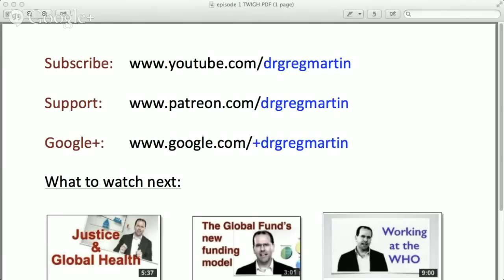Vaccines - This Week in Global Health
This Week in Global Health, episode 2 focusses on vaccines and immunisation.

Episode 2 Show Notes:

Research Updates:
Cost-effectiveness of HIV prevention for high-risk groups at scale: an economic evaluation of the Avahan programme in south India

Genomic surveillance elucidates Ebola virus origin and transmission during the 2014 outbreak

Effects of a Post-Deworming Health Hygiene Education Intervention on Absenteeism in School-Age Children of the Peruvian Amazon

Neglected Tropical Diseases: A Systematic Evaluation of Research Capacity in Nigeria

Loss and dysfunction of Vδ2+ γδ T cells are associated with clinical tolerance to malaria

Organization profile: GAVI
• Launched in 2000 following the decline vaccination rates in the late 1990’s
• Public-Private Global Health Partnership
• Distribute vaccine to children in the poorest parts of the world
Brings together:
• Developing country and donor country governments
• WHO, UNICEF, WB
• Vaccine industries
• Research institutes
• Donors (e.g. Gates who have donated 1.5 B to date)
Since lunch
• Contributed to additional 370 million children being vaccinated
• Prevent more than 5.5 million future deaths

1) Director of governance (closes sept 12th)
-Responsibilities include work with the relevant chairs and staff to produce a comprehensive and holistic agenda and advising the Board, Secretariat and partners on good governance practices (foreseeing the implications of specific governance choices).-Broad international experience (15 years) and familiarity with the processes through which different stakeholders engage with each other (e.g. governments, private foundations, multilaterals is a must).-Ability to cope with uncertainty and exceptional diplomatic and interpersonal skills.
2) Head, Financial Management (closes Sept 15th)
-Implement and strengthen the Transparency and Accountability Policy-Main duties include i) Strategic (e.g., provide leadership role within the TAP team, manage, coach and assess performance and develop supervised staff) ii) Operational: analytical work on financial management and accountability, oversee and supervise desk-based and fieldwork.-Requirements: university degree in accounting, financing + min 10 years experience in an international public or private organization+ fluency in English and French + ability to travel 40% of the time

Cool facts about vaccines:
Immunization technology originated in China.The now eradicated smallpox was easily spread and often infected children.Innovators in ancient China found an easy way to increase immunity against this terrible disease by introducing the disease into an individual through inhaling or rubbing the smallpox scabs into their skin. Pleasant, huh? This is how vaccines got started though, and this technique of using diseased organic material to increase immunity is thought to have originated around 1000 CE.

Vaccines cause “herd immunity”, which means if the majority of people in a community have been vaccinated against a disease, an unvaccinated person is less likely to get sick because others are less likely to get sick and spread the disease.

• Fulbright-Fogarty Fellowship in Public Health, due Oct 14: The Fulbright-Fogarty Awards are offered through a partnership between the Fulbright Program and the Fogarty International Center of the U.S. National Institutes of Health. These awards were established to promote the expansion of research in public health and clinical research in resource-limited settings.